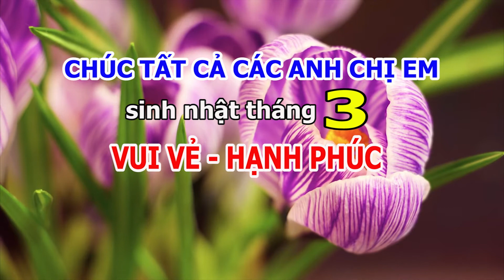CHÚC MỪNG SINH NHẬT THÁNG 3/2021 - Các anh chị em trong gia đình Tân Phát Etek